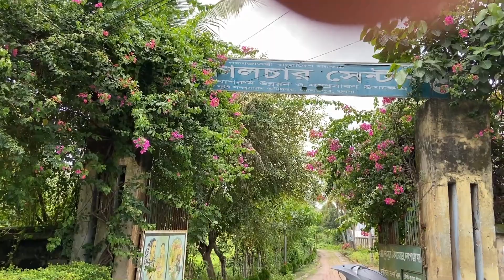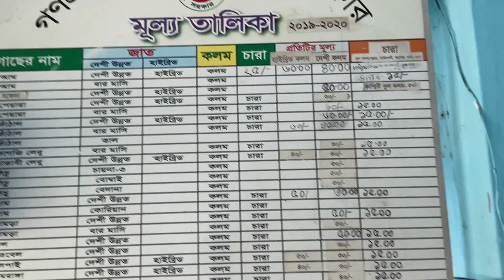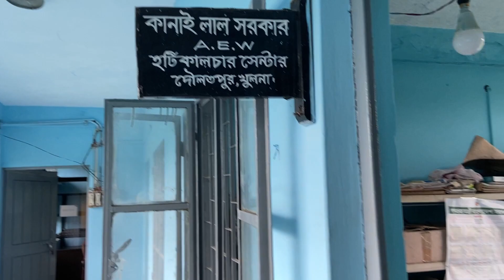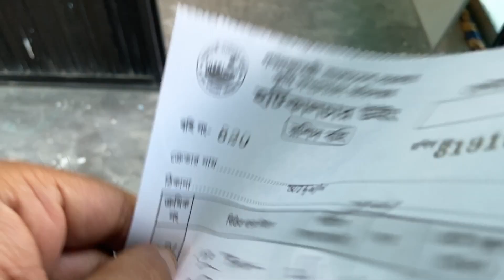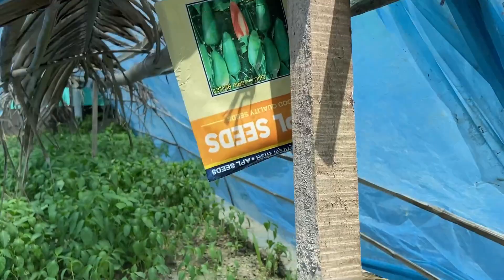Horticulture Center, Doulatpur, Khulna । হর্টিকালচার সেন্টার খুলনা, সকল গাছের দামসহ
Shahariar's Days Out.